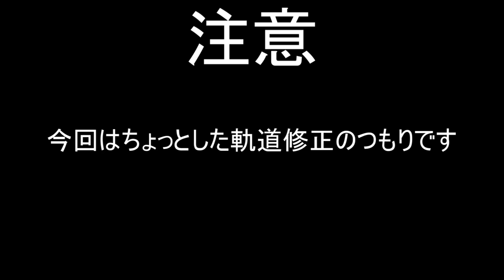ユユサキブレイカーズ３ 3-2話（3章Part4）【ガンダムブレイカー３ゆっくり実況】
お待たせしましたゆゆさきです(´・ω・｀)
リアル仕事が最近マジで忙しくて（忙しいというか色々疲れる）あんまり編集に時間を割けませんでした。
まあそこそこ落ち着いてきたのでペースアップ目指して頑張ります
今回は結構セリフとか入れて無言ゾーン回避を図りましたが、
結局前半飛ばしすぎて後半バテました(´；ω；｀)ﾑﾘﾑﾘ

本日のBGM
Formidable Enemy
/英雄伝説 零の軌跡 オリジナル・サウンドトラック

Bring up Trust!
/英雄伝説 閃の軌跡II オリジナルサウンドトラック